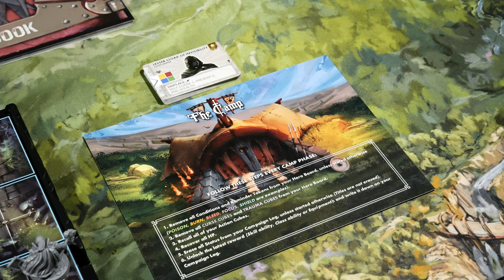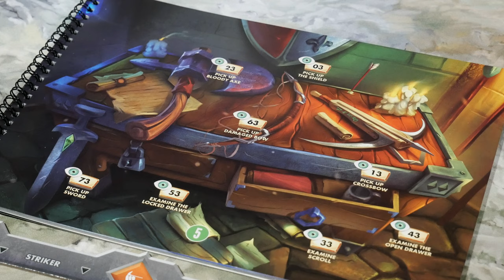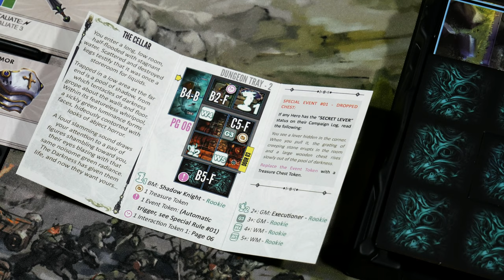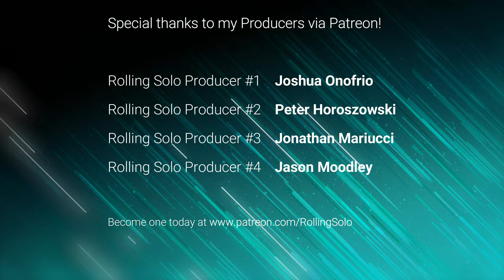Chronicles of Drunagor: Age of Darkness | Chapter 2: The Missing From Blackriver | Part #1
Vorn isn't done with his adventure just yet! Join me as we continue his exciting adventure in Chronicles of Drunagor: Age of Darkness created by Daniel Alves, Eurico Cunha Neto and published by Creative Games Studio. In this video we pick things up after the Open & Play Guide video and head into Chapter 2 together. The journey will be tough as Vorn tackles things true solo! Hope you enjoy and keep on rolling solo! ;D

Intro 0:00
Overview 0:53
Chapter 1 Narrative Conclusion 1:52
Camp Phase 2:30
Chapter 2 Narrative 7:07
Chapter 2 Part #1 10:03
Rolling Solo Producers 47:17

"Daren has always been a land mired in conflict – from the moment the Mortal Races met in its rolling hills, tall peaks and primeval forests, there was bound to be strife between its wary peoples. With the discovery of Magic, however, came the potential for dramatic change in the world – for good or evil. Centuries after the discovery of the Art, magic has shaped the fears and hopes of countless people, and the heroes and villains that wield it have decided the fate of nations over all these years. Yet for all this struggle, a tenuous balance remained between those who seek to strengthen all Mortal Races and those that seek to lord over them. Little do they know however that amidst the shadowed boughs of the Dead Irall, an ancient evil seeks to rule once again. Few are aware that the fate of the land now lies with brave heroes who are the only ones who can prevent the oncoming Age of Darkness.

Chronicles of Drunagor - Age of Darkness is a fully cooperative and strategy board game of tactical combat in a dungeon crawl adventure for one to five players. CoD-AoD is based on multiple 3D scenarios, each of them played separately or on a continuous storyline. Each scenario has its own unique setup, darkness rules and different goals that will be needed to be achieved in order to obtain victory. Played over a series of rounds until either the chosen adventure objective is achieved by the heroes or a single hero dies or is corrupted by the darkness itself. The order of activation is dictated by the initiative track and it alternates between heroes, monsters and the darkness itself. Once they all activate, a round is over and a new one begins, so players win or lose as a team. The game is won when the adventure objectives are met. The game is lost when one player is either killed or corrupted by darkness.

On a hero’s turn he can freely move up to 3 spaces (orthogonal and or diagonal are permitted) and spend 2 of his action cubes to trigger his abilities. If when passing his turn he no longer has any cubes on his available action cubes pool, he must perform a recall action. On a monster activation he will always move to attack the heroes. Or if he`s in range of his target he will attack without even move. Each monster has its own primary target located on his card at the initiative track. On the darkness activation, draw from the bag the number of darkness tokens dictated by the chosen adventure and follow the darkness rules for that adventure.

As you go by the different adventures, your heroes will find themselfs in a wide variety of scenarios and instead of only reading thru the descriptions of the place you are, the game will show you beautifull illustrations of what you can see and how you can interact with the scenario. Every choice on how you interact with certain things could possibly change the way your adventure continues. Maybe you will find a secret passage, or maybe you can find a locked chest, the choice is up to you.

Choose one of the heroes and take upon this quest to defeat the power of evil and the everlasting darkness from the land of Daren."